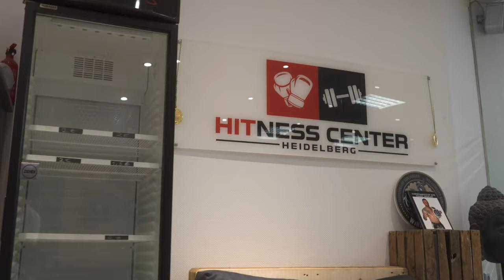Hitness Center Heidelberg stellt sich vor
Du wolltest schon immer was für Dich und Deinen Körper tun? Du suchst ein abwechslungsreiches Training mit Gleichgesinnten in einer lockeren aber professionellen Umgebung? Dann solltest Du dir das HITness Center anschauen!

Wir bieten:

✔ Personal Training
✔ Gruppenkurse
✔ Boxtraining
✔ Muay-Thai
✔ Funktionelles Training
✔ Krafttraining

Kostenloses Probetraining möglich.